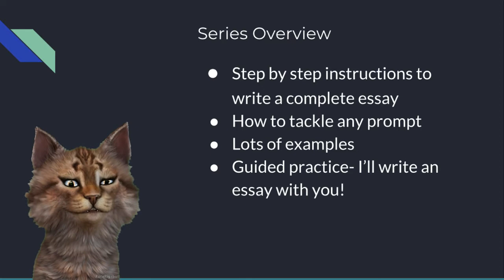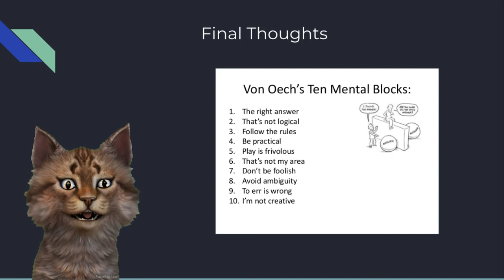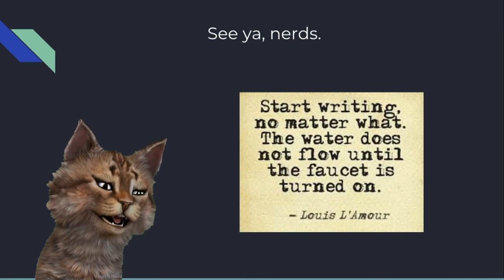Ultimate Writing Guide: Introduction